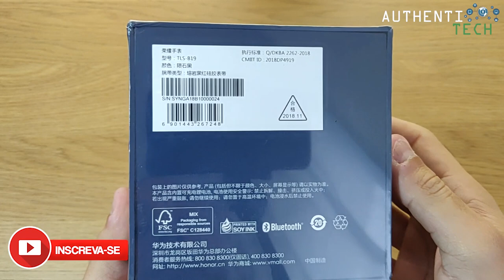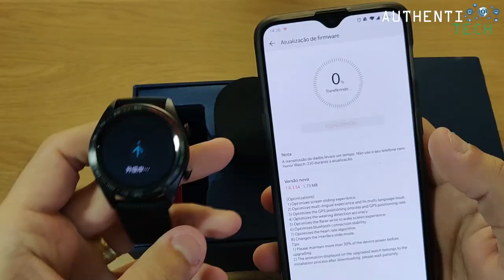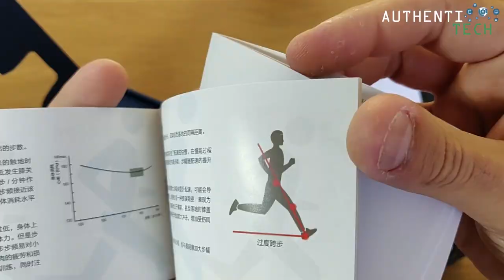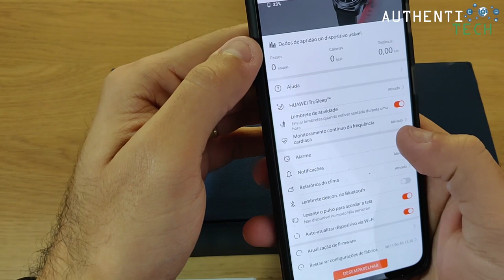★ Huawei Honor Magic Watch Smartwatch - Unboxing